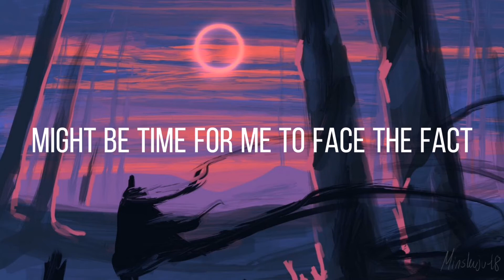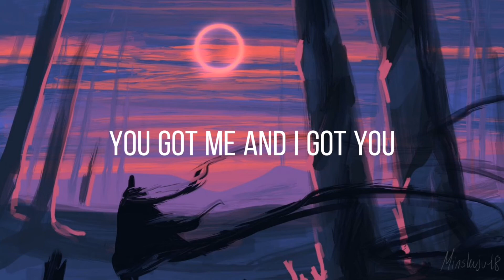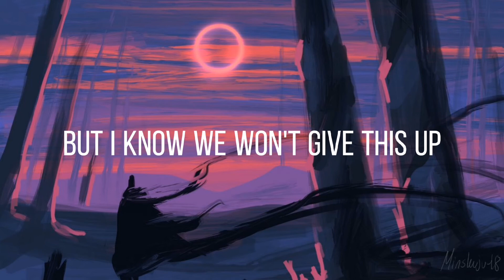Culture Code - You & I (feat. Alexis Donn) Lyrics